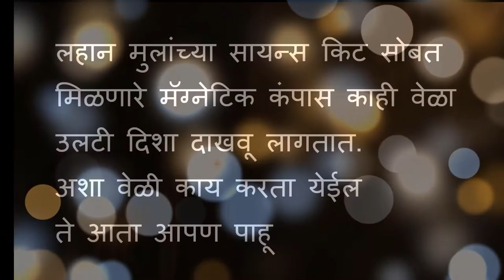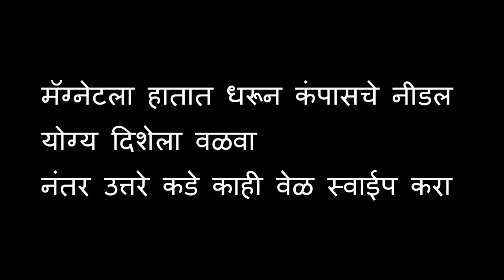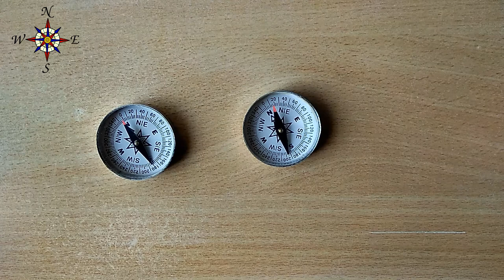Magnetic Compass repair Marathi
बिघडलेला मॅग्नेटिक कंपास कसा ठीक करावा. हा व्हिडिओ यूट्यूब वर Creative Commons (Attribution) लायसंस सोबत पब्लिश केलेला आहे. अधिक माहिती खालील लिंक वर वाचा